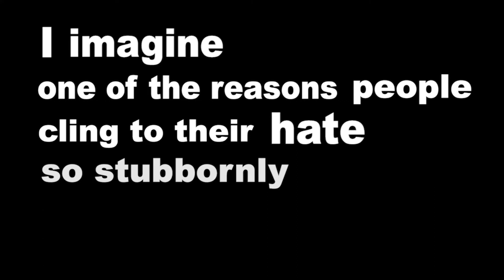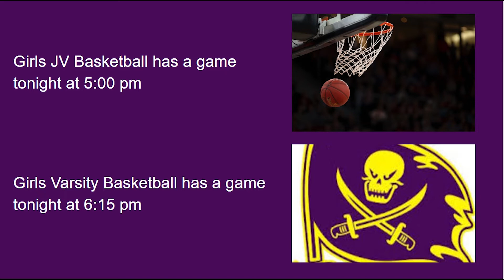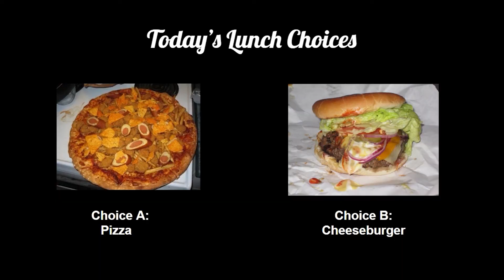Final Morning Show 2.11.22